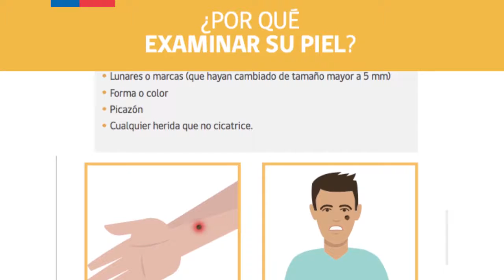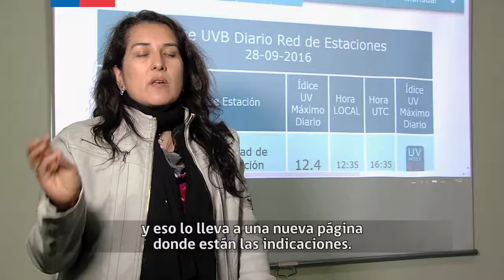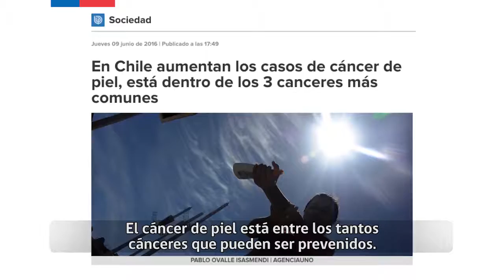8 C+íncer de piel V3